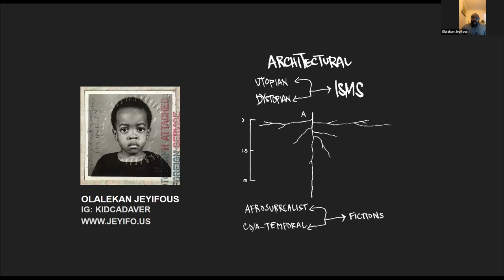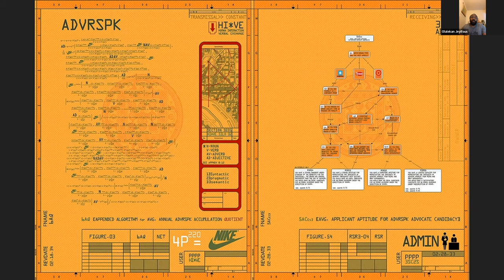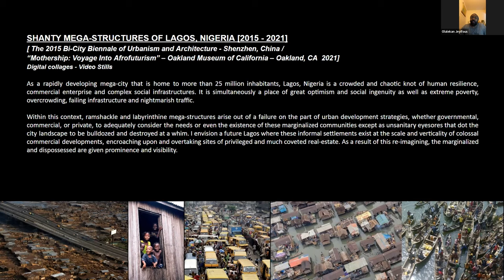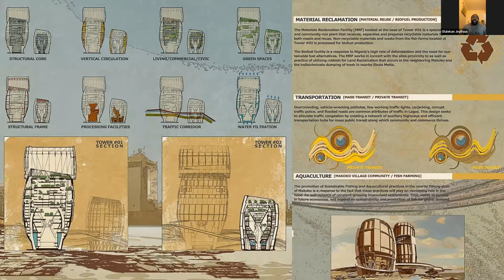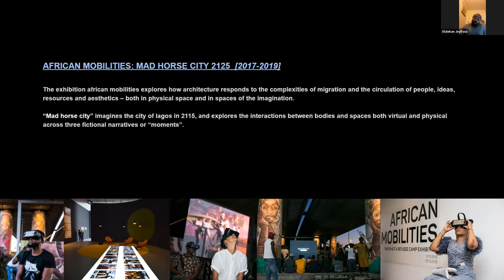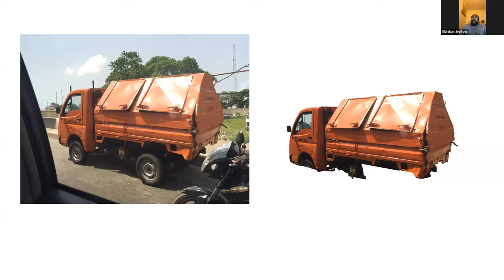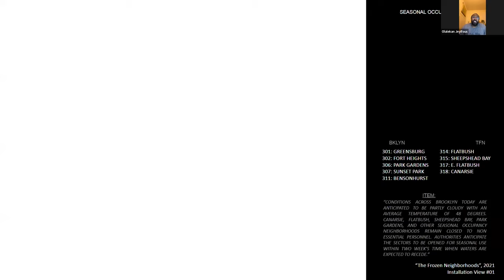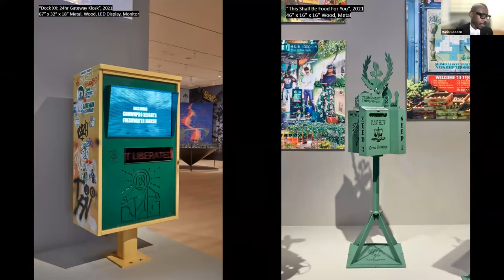Columbia GSAPP Dean's Lecture Series: Olalekan Jeyifous